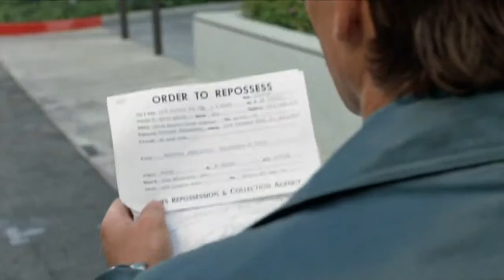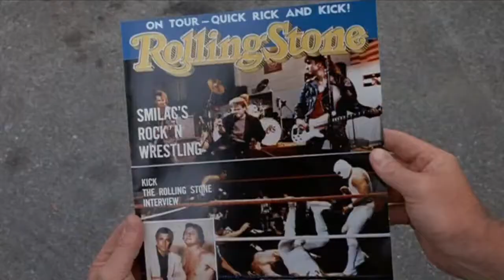Body Slam (Classic Trailer)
A down-on-his-luck music manager for the fictional rock band Kick finds his luck changing when he by mistake also starts managing a successful wrestling duo.

Director
Hal Needham

Stars
Dirk Benedict, Tanya Roberts, Roddy Piper